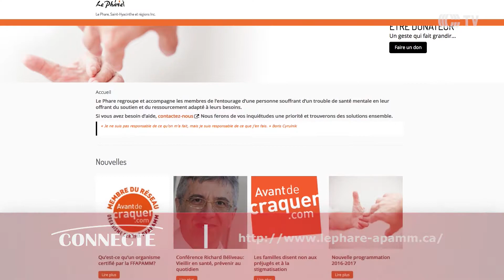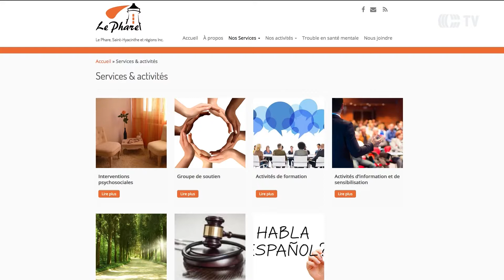Richard Béliveau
Le réputé docteur Richard Béliveau tiendra une conférence-bénéfice pour Le Phare, Saint-Hyacinthe et régions Inc. ce jeudi.